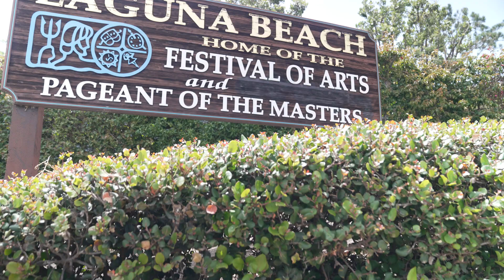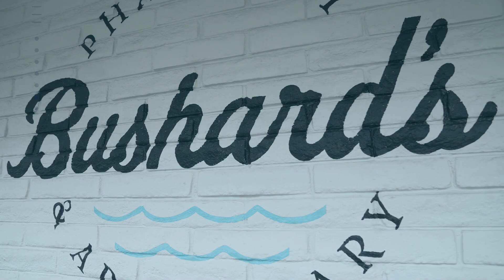Good Neighbor Pharmacy of the Year Nominee - Bushard's Pharmacy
Video feature of Bushard's Family Pharmacy, a nominee for the Good Neighbor Pharmacy of the Year Award.